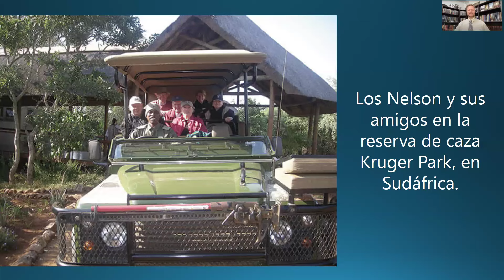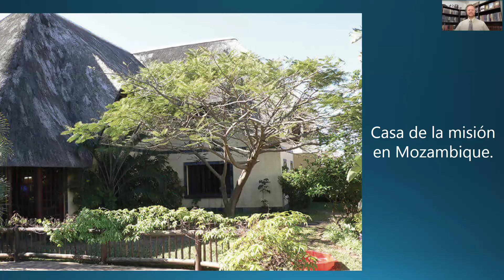Biografía de PRESIDENTE NELSON (PARTE 25) Enfrentar muerte con paz que sobrepasa todo entendimiento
PRESIDENTE RUSSELL M. NELSON - Enseñanzas e historias de su vida (Parte 25). Una biografía de su vida (del libro "Enseñanzas de la Vida de un Profeta: Russell M. Nelson").

En este video, se comparten algunas historias de la vida del presidente Russell M. Nelson. El presidente Nelson comparte la experiencia cuando unos ladrones entraron una casa de misión y le amenazó con la muerte. También se comparten otras experencias donde estaba cerca de la muerte, sin embargo sintió una paz que sobrepasa todo entendimiento. Vivir y cumplir con los convenios hace que uno esté tranquilo.

La Iglesia de Jesucristo de los Santos de los Últimos Días LDS SUD